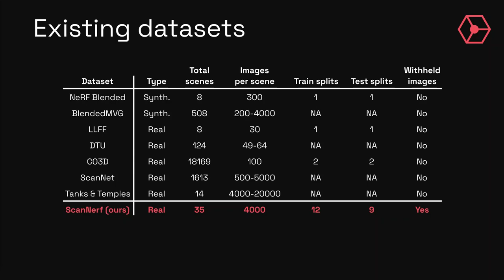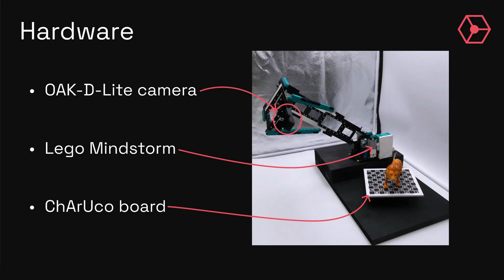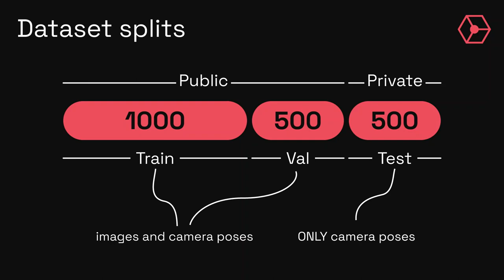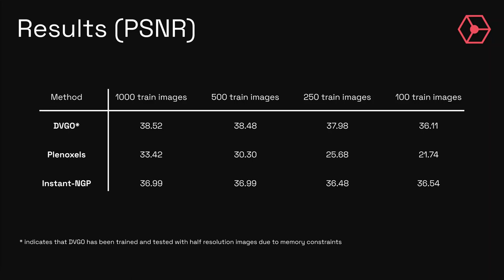ScanNeRF: a Scalable Benchmark for Neural Radiance Fields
Authors: De Luigi, Luca*; Bolognini, Damiano; Domeniconi, Federico; De Gregorio, Daniele; Poggi, Matteo; Di Stefano, Luigi Description: In this paper, we propose the first-ever real benchmark thought for evaluating Neural Radiance Fields (NeRFs) and, in general, Neural Rendering (NR) frameworks.
We design and implement an effective pipeline for scanning real objects in quantity and effortlessly. Our scan station is built with less than 500$ hardware budget and can collect roughly 4000 images of a  scanned object in just 5 minutes.
Such a platform is used to build ScanNeRF, a dataset characterized by several train/val/test splits aimed at benchmarking the performance of modern NeRF methods under different conditions.
Accordingly, we evaluate three cutting-edge NeRF variants on it to highlight their strengths and weaknesses. The dataset is available on our project page, together with an online benchmark to foster the development of better and better NeRFs.